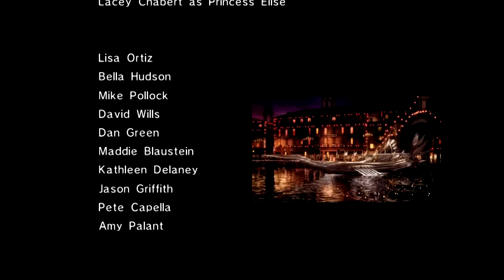SONIC VS EGGMAN | SONIC 2006 (Historia de Sonic) FINAL - Español